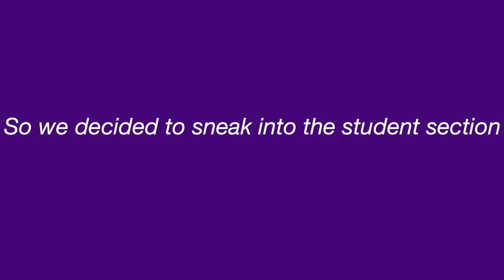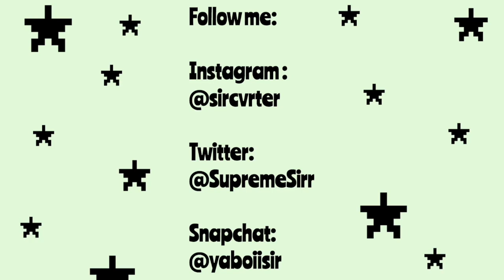how i snuck into a husky game + vlog!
✭ Snapchat: add me on snap @yaboiisir (SeNd NuDZ)

✩ MUSIC ✩
madeintyo - Uber Everywhere (lofi remix) - Smooth S o u n d s
Migos- ＢＡＮＤＯ- Smooth S o u n d s